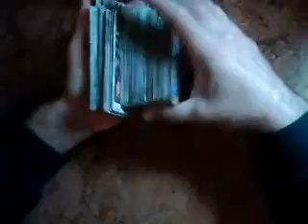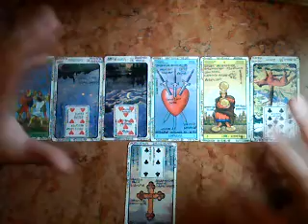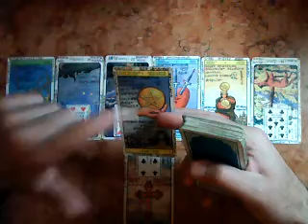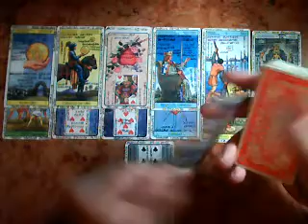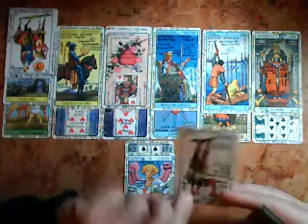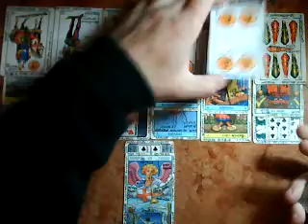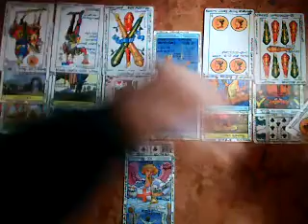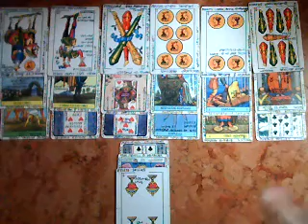Hombre Escorpio -Amor- Junio 2018 -Muy Simple Tarot